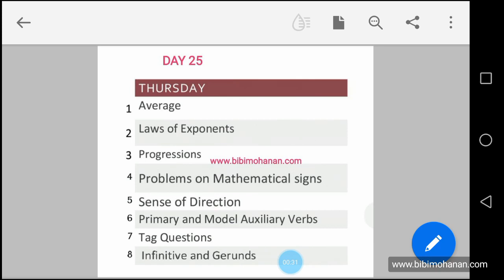[DAY 25] 35 Days Time Table based PSC Degree level Exam coaching 🔥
[DAY 25] 35 Days Time Table based PSC Degree level Exam coaching 🔥 ‎@My Notebook

DAY 25💯📝

3. English questions class 1

4. English questions class 2

5. English questions class 3

6. English questions class 4

maths topics

2. കൃത്യങ്ക നിയമങ്ങൾ class 1

3. കൃത്യങ്ക നിയമങ്ങൾ class 2

4.കൃത്യങ്ക നിയമങ്ങൾ class 3

5. Reasoning class 1

6. Reasoning class 2

7. Maths & Reasoning PYQ

degree level psc exam questions and answers
my notebook
psc bulletin

psc
kerala psc
psc driver
kerala rashtreeyam malayalam psc
psc news

kudumbashree
kudumbasree
psc degree level coaching